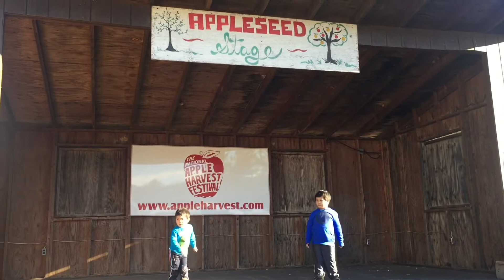Oh so cute Gian and Polo - July to Dec 2016